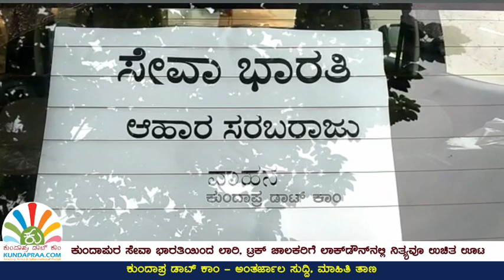ಕುಂದಾಪುರ ಸೇವಾ ಭಾರತಿಯಿಂದ ಲಾರಿ, ಟ್ರಕ್ ಚಾಲಕರಿಗೆ ನಿತ್ಯವೂ ಉಚಿತ ಊಟ